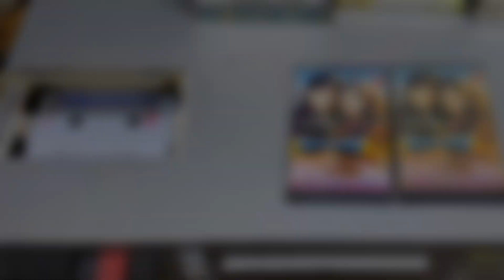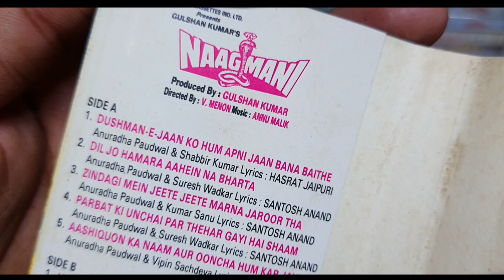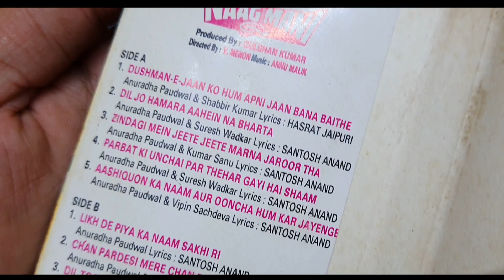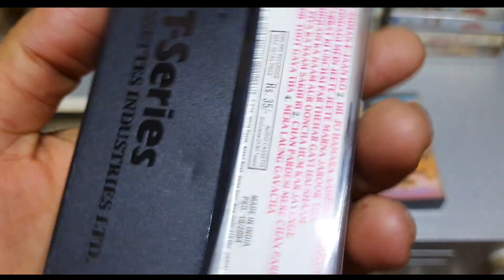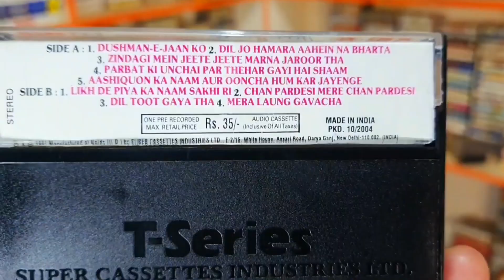MUSIC HITS OF 1991 | Naagmani 1991 Movie Audio Cassette Review ! Naagmani Film ki Cassette